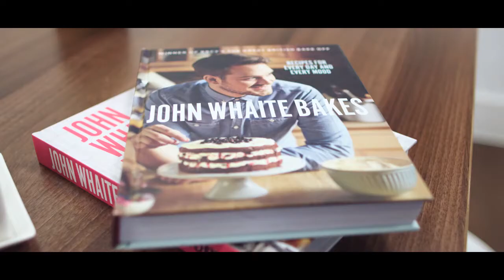John Whaite Success Story | Le Cordon Bleu London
Winner of the Great British Bake Off, John Whaite graduated from our school with a Diplôme de Pâtisserie. In his video, he tells us about some of his achievements since leaving the school.

Keep up to date with the latest information from Le Cordon Bleu London: